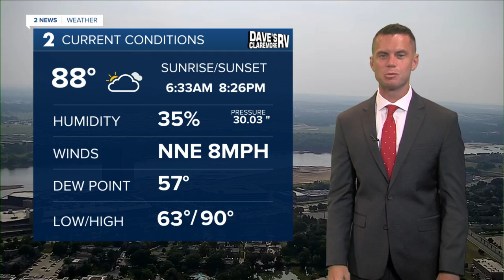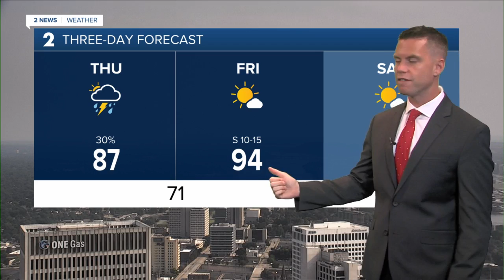A Few Storms Thursday